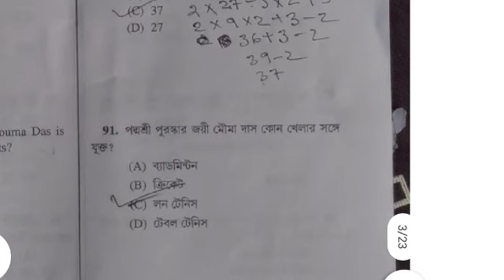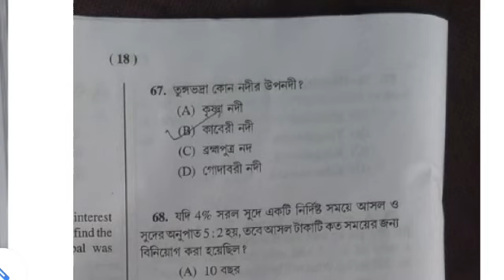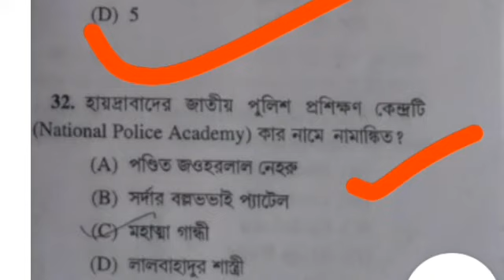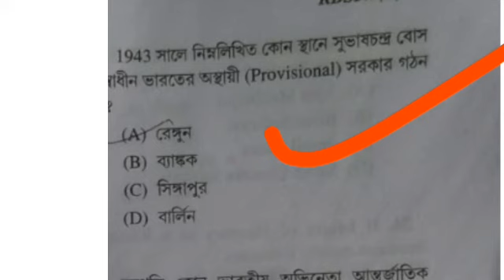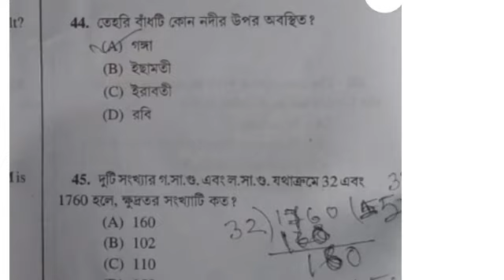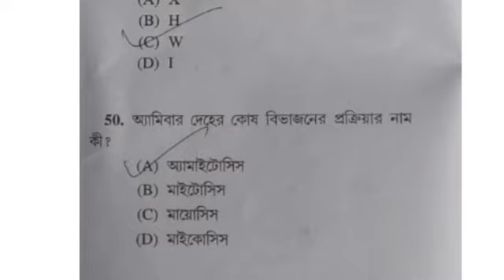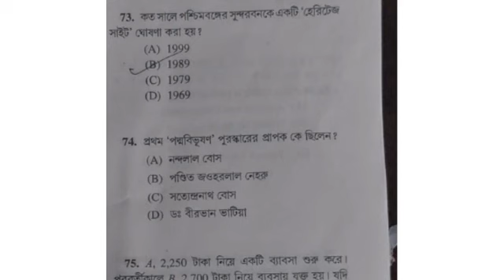WBP SI ANSWER KEY | wbp si today's question answer| wbp si 2021 answer key | wbp descriptive writing